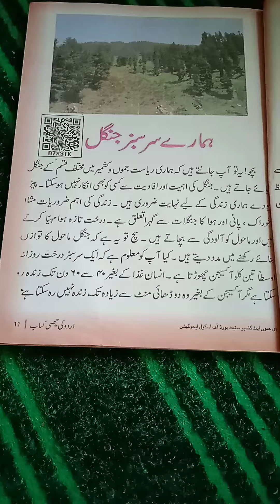29 May 2021